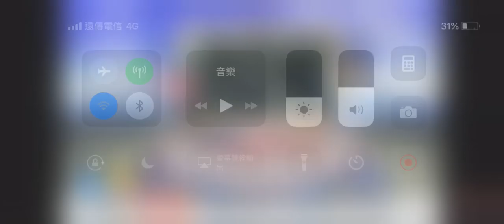中視新聞全球報導-生活大頭條（2019-04-10）